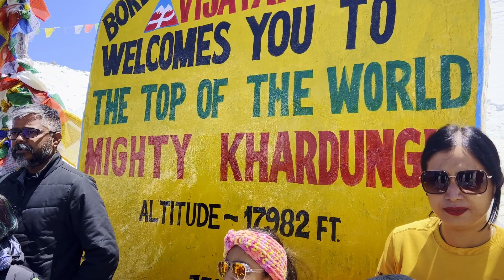LADAKH 2023 | DAY11 LEH TO KHARDUNGLA | SOLO RIDE TO THE TOP Ep18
This my 1st time ride to ladakhadventure